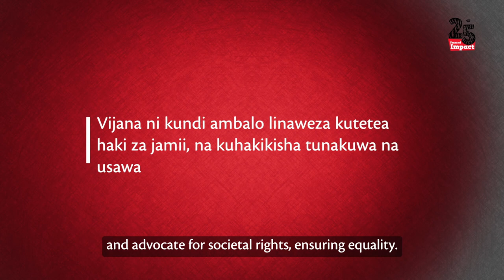Kutoka Kuwa Volunteer Mpaka Afisa Mwandamizi wa Idara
Mambo ninayojivunia kwenye shirika kama mfanyakazi, na kama mnufaika wa kazi za Femina.

Ni kuweza kuwekeza kwa vijana hili ndio kundi ambalo litaweza kuja kuhakikisha tunainua uchumi wetu, tunakuwa na ustawi bora wa jamii zetu~Thabiti Ahmed, Afisa mwandamizi wa Idara ya Jamii.